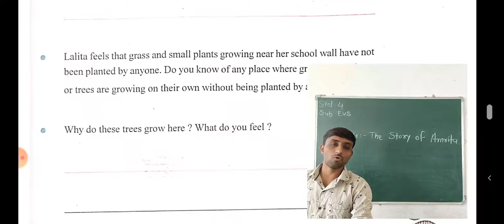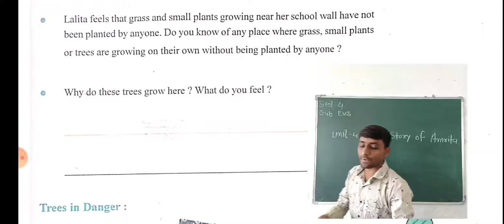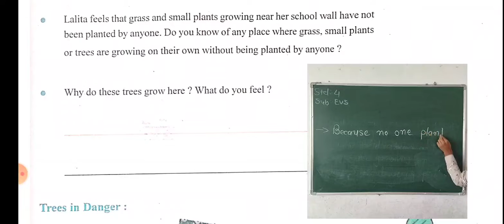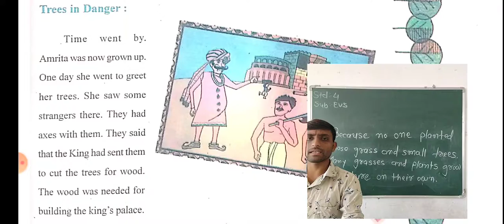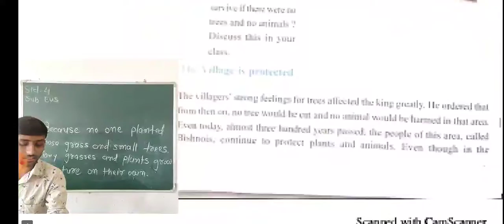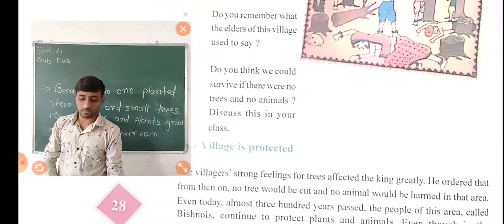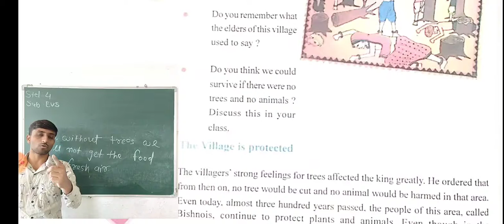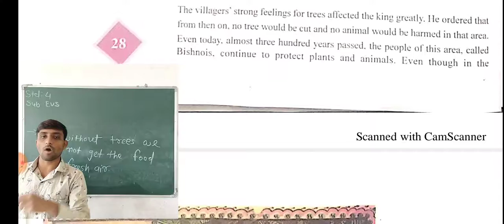STD 4 Environment Unit 4 Part 2